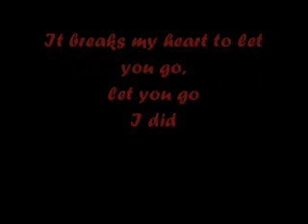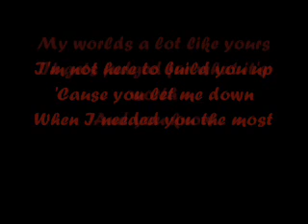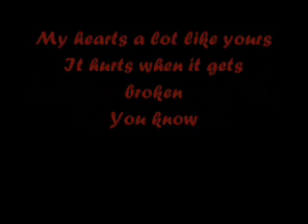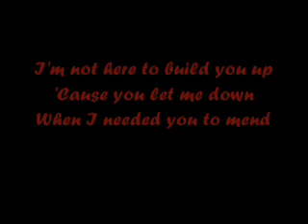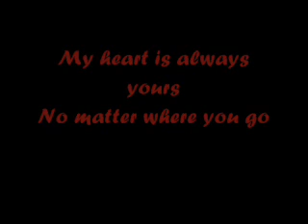Kevin Matisyn - Bend [w/lyrics]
This is currently my favorite song. I love it. It's originally Evans Blue but Kevin is no longer in Evans Blue so I just put his name. I hope you guys enjoy.